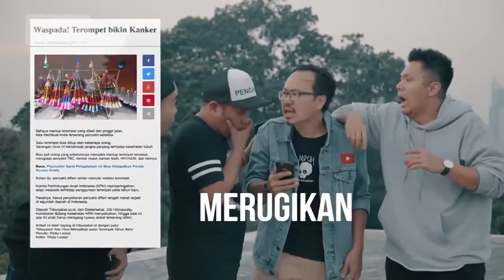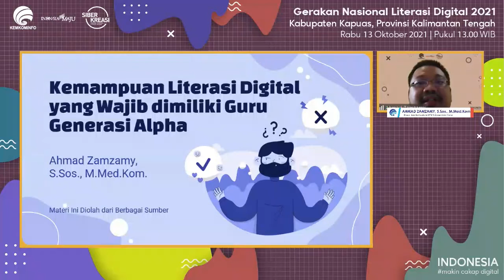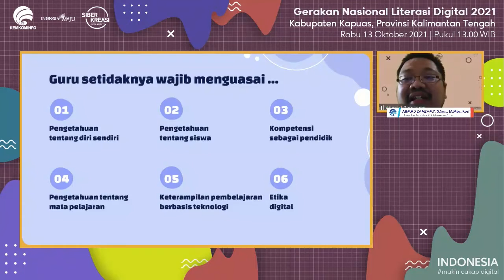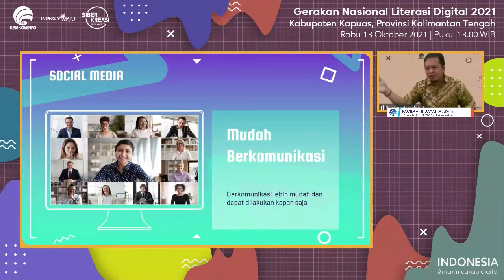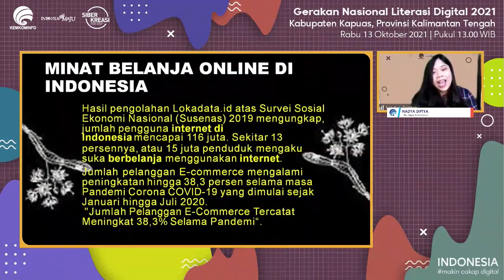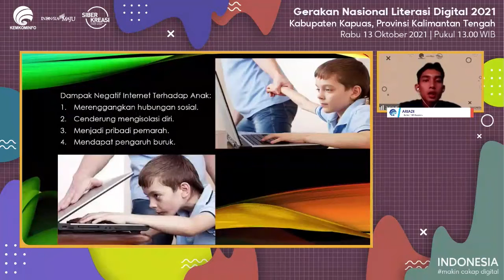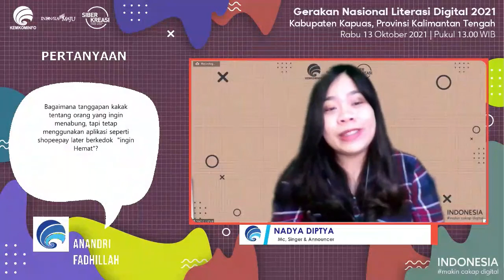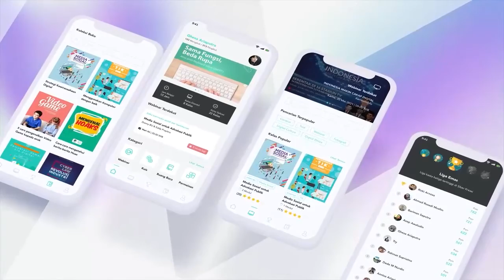Kenali Jenis Aplikasi yang Menguntungkan di Era Digital - Kabupaten Kapuas (13 Oktober 2021)